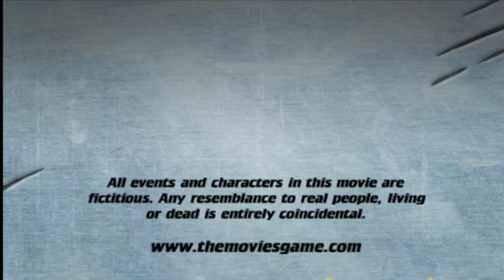Il Superereroe - Episodio 3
I Buchi di Trama generati dal Superereroe non sono passati inosservati dal governo. Il presidente Milas Siles infatti, contatta l'onorevole Staminkiam per dare la caccia al nostro eroe. Quale mezzo userà per arrivare a lui?
In questo terzo episodio più cattivo e politicamente scorretto che mai, Plot Twist darà sfogo a tutto il suo odio per il mondo dovuto alla mancanza di Giandomenico. Riusciranno i due eroi a fermare l'onorevole Staminkiam nonostante le divergenze che si creeranno tra di loro?